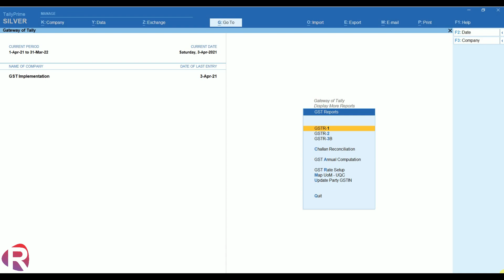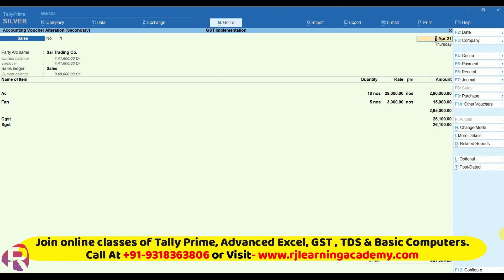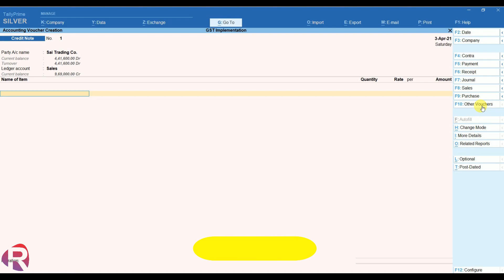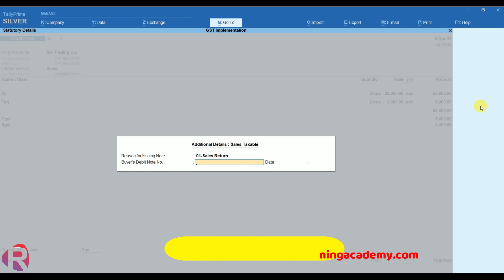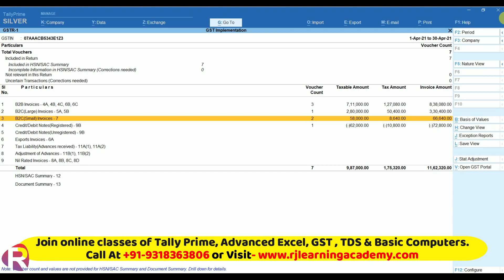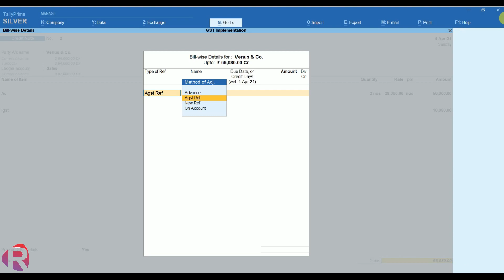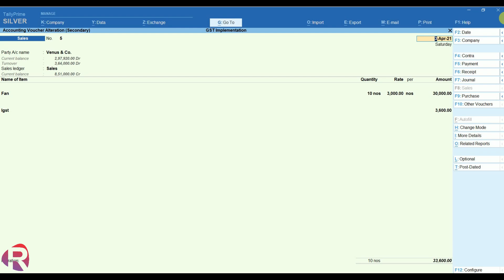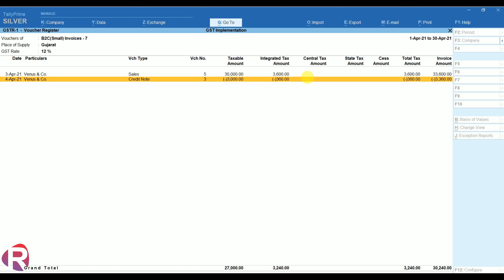Debit Note and Credit Note in GSTR 1 | Learn GST Step By Step: Day 8 | Tally Online Class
Tally Online Class presents RJ Learning Academy: Online Learning Platform to enhance your Accounting and Computer Skills.

You can upgrade your skills by attending our special online lectures/classes via Zoom Software.

Online classes are available for below the courses:
➮ Tally Prime
➮ GST
➮ TDS
➮ Advanced excel
➮ QuickBooks